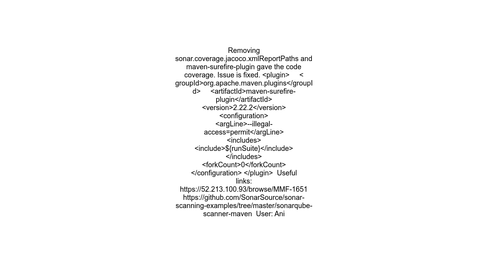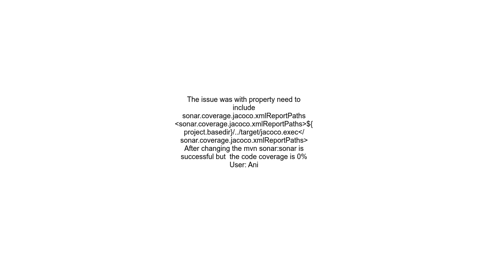Upgrading to Java 11, sonarqube, jacoco with maven causing errors